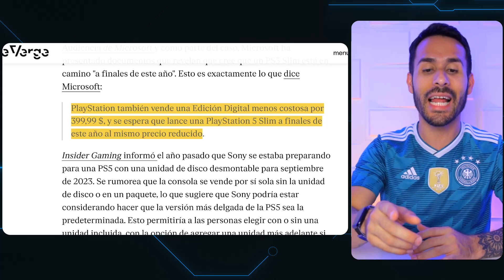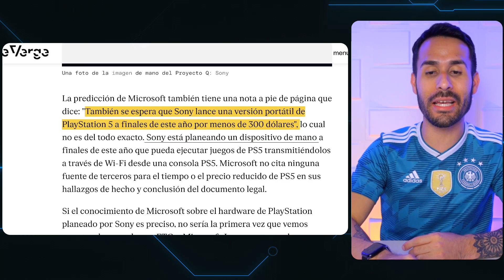🎮 PlayStation 5 SLIM LLEGARÁ este año? | MICROSOFT lo CONFIRMA? 💥😱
Se ha filtrado información sobre la próxima consola de Sony, el PlayStation 5 Slim y quien filtró la información nos ha sorprendido. También hablamos de los rumores de la próxima consola portátil de Sony, el Project Q.